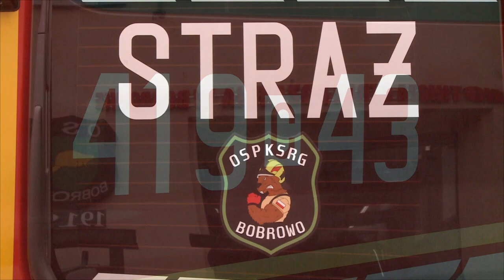Przywitanie nowego samochodu OSP KSRG Bobrowo SLKw Renault Trafic 419[C]43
Powitanie nowego samochodu SLKw.
Dzień 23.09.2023r., na zawsze pozostanie w pamięci i historii naszej Ochotniczej Straży Pożarnej. Nasza jednostka wzbogaciła się o samochód SLKW RENAULT TRAFIC.
Dla nas to Wielki Dzień. Emocje i wzruszenia co i rusz brały górę.
Uroczystość odbyła się przed Remizą Strażacką.
Wśród zaproszonych gości przybyli:
- Pani Anna Gembicka – wiceminister rolnictwa i rozwoju wsi,
- st. bryg. Andrzej Górecki – Komendant Powiatowy Państwowej Straży Pożarnej w Brodnicy,
- Pan Paweł Klonowski – Wójt Gminy Bobrowo,
- Pan  Ryszard Włodarczyk - Przewodniczący Rady Gminy Bobrowo wraz z Radnymi Gminy Bobrowo,
- Marcin Kiedewicz - Prezes Zarządu Oddziału Gminnego w Bobrowie ZOSP RP,
- Prezesi i Naczelnicy OSP z terenu Gminy Bobrowo,
- ks. proboszcz Roman Dobrzewiński
- Żaneta Karbowska – kierownik placówki terenowej KRUS w Wąbrzeźnie
- Pani Grażyna Kadłubowska - Sołtys Wsi Bobrowo
- Pani Danuta Dylewicz - Sołtys Wsi Wichulec
- Pani Zuzanna Stefańska - Sołtys Wsi Chojno
- Pani Mirosława Załęska - Sołtys Wsi Małki
- Pani Benedykta Ćwiklińska - Przewodnicząca KGW w Bobrowie
- Prezes Stowarzyszenia Aktywna Gmina, a zarazem nasz kronikarz Pani Agnieszka Kowalska.
Dowódca uroczystości dh Krzysztof Szerszeń złożył meldunek Prezesowi Zarządu Gminnego  OSP w Bobrowie dh Marcinowi Kiedewiczowi.
Po przywitaniu gości odegrano hymn Polski.
Podczas uroczystości prezes OSP Bobrowo dh Krzysztof Ćwikliński odczytał historię, krótkie podsumowanie całej działalności i rozwój jednostki przez wszystkie lata jej istnienia.
Następnie wszyscy przywitaliśmy nowy samochód marki RENAULT w kolumnie samochodów z zaprzyjaźnionych jednostek wjechały wykonując honorowy przejazd. Przywitany został flarami, fajerwerkami oraz gromkimi brawami.
Aktu przekazaniu kluczyka wraz z dowodem pojazdu dokonał Wójt Gminy Bobrowo Pan Paweł Klonowski, Komendant Państwowej Straży Pożarnej w Brodnicy st. bryg. Andrzej Górecki oraz Pani Żaneta Karbowska w imieniu Pani Minister Anny Gembickiej.
Proboszcz parafii w Bobrowie – ks. kanonik Roman Dobrzewiński dokonał poświęcenia naszego nowego samochodu.
Zostały wręczone podziękowania dla osób, które przyczyniły się do pozyskania pojazdu.
Dla zaproszonych gości, przedstawicieli Ochotniczych Straży Pożarnych z terenu Gminy Bobrowo, druhów strażaków jednostki oraz mieszkańców i sympatyków został przygotowany uroczysty poczęstunek.
Dziękujemy:
- Pani Minister Anna Gembicka,
- Wójtowi Gminy Bobrowo Panu Pawłowi Klonowskiemu wraz z Radnymi Gminy Bobrowo,
- Sołtysom i mieszkańcom wsi Bobrowo, Czekanowo, Wichulec, Wądzyn, Chojno, Małki - za każde wsparcie naszej Jednostki,
- Jednostce OSP Jastrzębie za przekazanie radiostacji przewoźnej,
- Jednostkom OSP Nieżywięć, Ochotnicza Straż Pożarna Zgniłobłoty, Osp Jastrzębie  za wprowadzenie samochodu,
- Paniom z KGW Bobrowo za pomoc w  upieczenie pysznych ciast,
- Pani Małgorzacie Pochwatka za przygotowanie pysznej grochówki, za co bardzo dziękujemy!
- Pragniemy podziękować Milenie i Tomaszowi Mroczyńskim Studio-ART za pomoc w upamiętnieniu naszego jedynego, niepowtarzalnego dnia.
- Pani Anna Szczawińska Reklama Atelier  Reklama Atelierza obklejenie samochodu.
- Oświetlenie ostrzegawcze Premium Led
- oraz każdej osobie, która pomagała przy organizacji jak i podczas uroczystości.
Zarząd OSP Bobrowo składa serdeczne podziękowania wszystkim zaproszonym gościom, mieszkańcom i sympatykom  za przybycie.